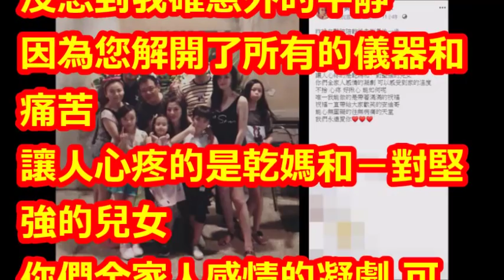「醫院守夜」陪安迪走最後一程 乾女兒Ivy：所有數字都歸0了…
【相關視頻】

藝人安迪不敵食道癌病逝　小姨子陳慧萍出面感謝大家關心不捨落淚│【焦點人物大現場】20181202│三立新聞台

20181203 安迪驟逝王彩樺淚崩上香

安迪撐25天「在醫院安詳離開」家人淚崩，愛女沉痛告白「爸爸抱著遺憾走的」：他內心一直很內疚！﹝語音﹞